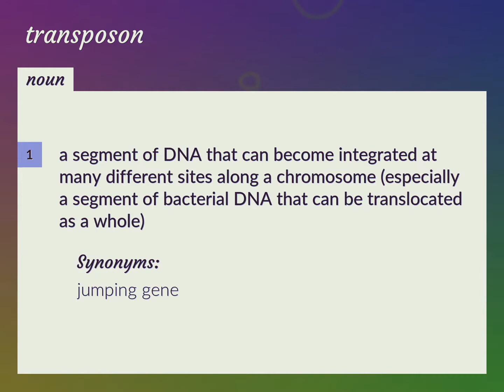Transposon | meaning of Transposon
What is TRANSPOSON meaning?